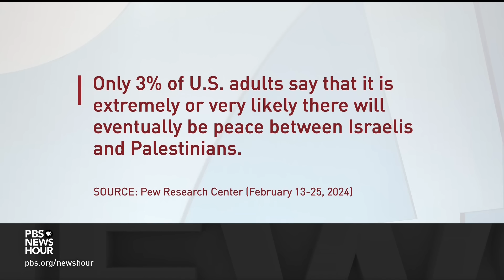U.S. hits Iran with new sanctions while urging Israel against military response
On Thursday, President Biden and Israeli Prime Minister Netanyahu’s top national security aides talked about Israel's potential response to the Iranian drone attack. U.S. officials think Israel shouldn't respond militarily and are trying to increase economic and diplomatic pressure on Iran to help make their case. Nick Schifrin discussed more with Dennis Ross and Khaled Elgindy.